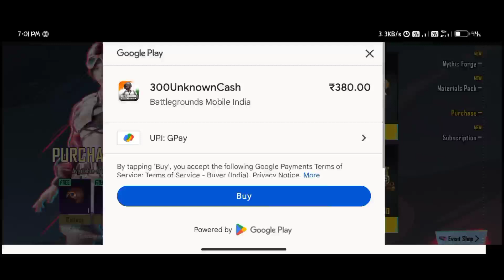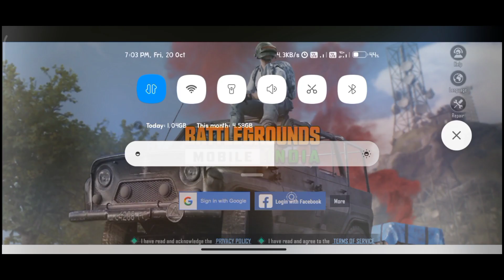BGMI New Event UC Dhamaka | Pubg mobile Event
WELCOME GUY'S

ISS VIDEO ME MAIN APKO BGMI KA UC DHAMAKA EVENT EXPLAIN KIYA HOON

APKO VIDEO PASAND AYE HO TO PLEASE LIKE,

Title -: BGMI New Event UC Dhamaka | Pubg mobile Event

Game neme -: battleground mobile India

                            INDIA KA  HEART BEAT

Important